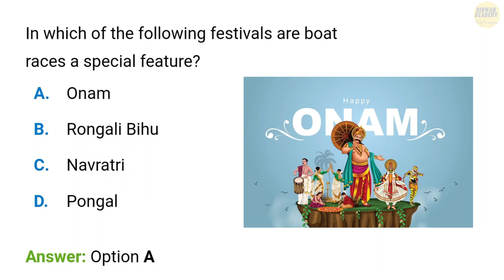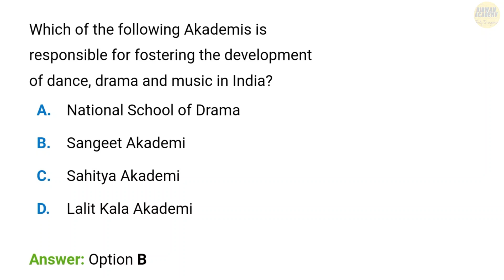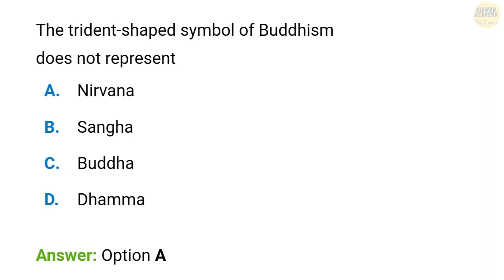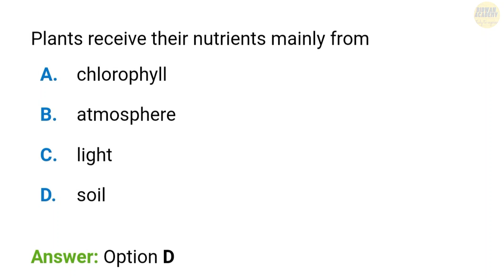Daily 10 MCQ For OSSC CGL 2022//SSC CGL 2022 General studies//General Awareness//Non-Tech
Improve your knowledge with daily MCQ questions...always belive yourself...you are the best...keep studying..keep growing...

OSSC CGL Exam Preparation Strategy | Odisha CGL Strategy and Syllabus
@SSC MAKER @ssc cgl exam prep @DAILY MCQs For GOVT. EXAMS @DAILY MCQ   @BIDWAN ACADEMY @ossccgl2022